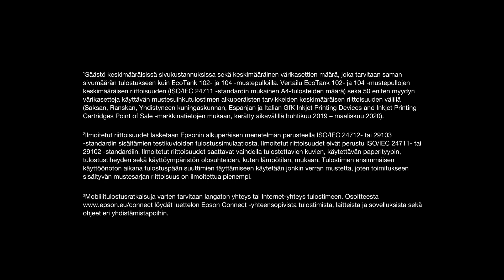EcoTank ET-4800 monitoimitulostin kotiin ja pieniin toimistoihin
Säästä jopa 90 % tulostuskuluissa! EcoTank-tulostimissa ei ole mustekasetteja vaan suuret uudelleentäytettävät mustesäiliöt. Yksi mustepullosarja vastaa jopa 72 mustekasettia, joten voit tulostaa tuhansia sivuja eikä sinun tarvitse enää huolehtia mustekaseteista. Tulostimen mukanan toimitetaan mustetta jopa 3 vuoden tulostustarpeisiin, joten voit vain täyttää ja käyttää!